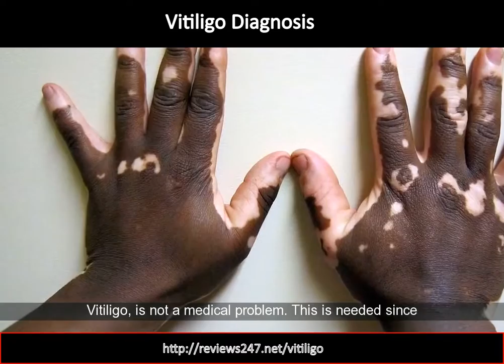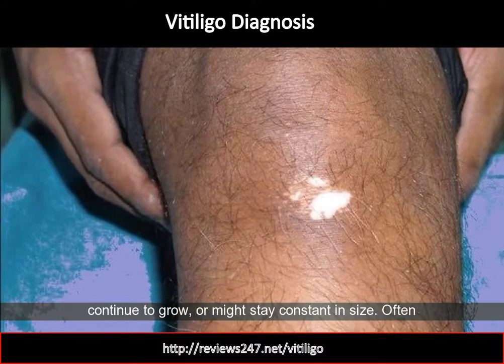Vitiligo Diagnosis in Infants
Vitiligo isn't the most lethal thing that you can come down with, like other illness though you do not wish to get it. Vitiligo is the loss of skin pigmentation in patches. This illness and several others are as an outcome of an auto-immune attack, which actually takes place by your own body's body immune system, specifically on skin melanocytes.
The early spots that will start to appear on skin, might continue to grow, or may remain constant in size. Often times Vitiligo will initially take place as an outcome of stress that hits the immune system, which makes the body respond in an amusing method and begin to get rid of skin pigment.
Unlike most diseases, Vitiligo, is not a medical problem. This is needed since skin coloring acts the barrier for our body, to secure against the sun.
The intensity of the noticeability of the spots is various amongst all people, and varies significantly with the natural skin color of your body. For example if naturally your sking color is quite dark, light patches are going to be much more noticeable then if your skin is a light shade to begin with.
As constantly it is recommended to check out a physician instantly if you believe that you have Vitiligo. This can conserve you from burns, and help to safeguard your body, from skin damage, etc.
Vitiligo is the loss of skin coloring in patches. The early spots that will start to appear on skin, might continue to grow, or might stay constant in size. Often times Vitiligo will first happen as an outcome of stress that strikes the immune system, which makes the body respond in an amusing method and begin to get rid of skin pigment.

Translated titles:
Diagnóstico de vitiligo en lactantes

Vitiligo-Diagnose bei Säuglingen

Diagnostic du vitiligo chez le nourrisson

Diagnóstico de vitiligo em bebês

शिशुओं में विटिलिगो निदान

Vitiligo Diagnose in babas

Diagnoza e Vitiligo në Foshnjat

በሕፃናት ላይ Vitiligo ምርመራ

تشخيص البهاق عند الرضع

Վիտիլիգո ախտորոշումը նորածինների համար